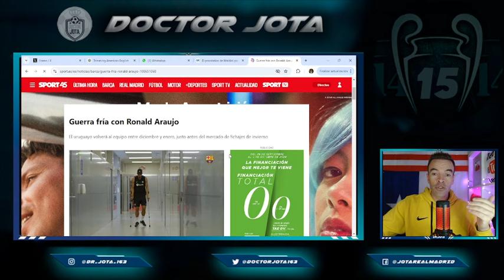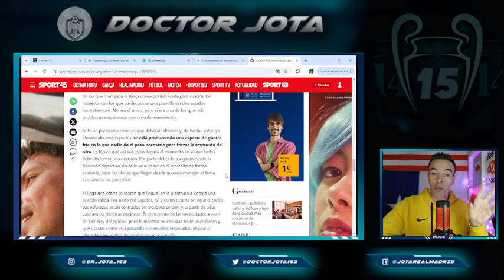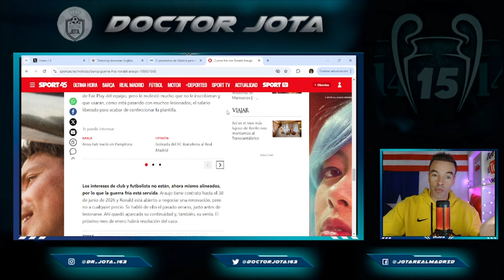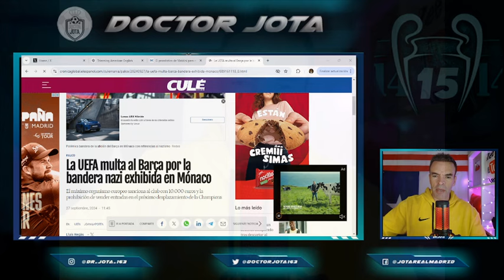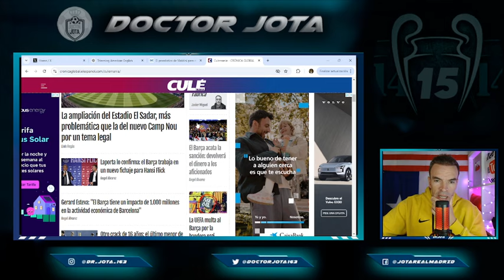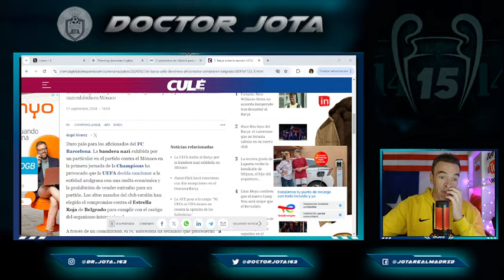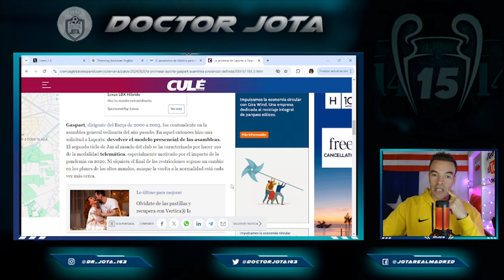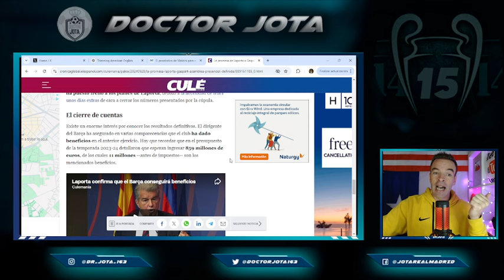¡A PAGAR, LAPORTA! I ¡ARAUJO AL MERCADO! I HUELE A DIMISIÓN